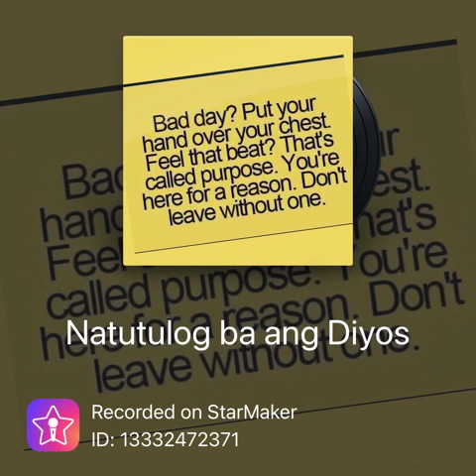Natutulog ba ang Diyos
Don’t worry. God is never blind to your tears, never deaf to your prayers and never silent to your pain. He sees. He hears and He will deliver you.
This song keeps my faith alive when i was affected by covid and hospitalized. There are times I cried super loud because of the pain,but i keep on praying that God will heal me. Actually nakakatawa nga ang story behind my prayer, i prayed “LORD, WAG PO SANANG MAHIRAPAN ANG MGA ANAK KO,IBIGAY NYO NA LANG PO SA AKIN ANG SAKIT”
Kaya ayun,wish granted😂 my youngest son was asymptomatic (sinipon lang then wala na) while my eldest son cough and headache lang.
So i changed my prayer, LORD PAGALINGIN NYO PO KAMING LAHAT,so after 5 days in the hospital na discharged din at last!
I thank the Lord that amidst all the pain and troubles caused by this pandemic, HE keeps on listening and answering our prayers🙏🏻🙏🏻🙏🏻(after weeks after we got sick, We received financial support and we are so surprised because sakto ang timing ng help)